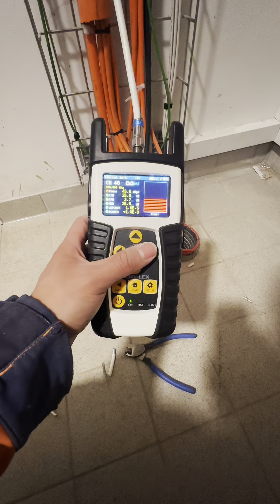ITO ANG GAMIT NAMIN DITO SA GREENLAND